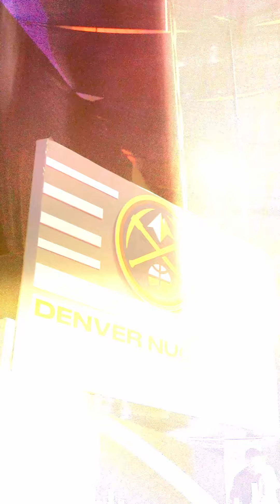NBA Finals Watch Party Highlights